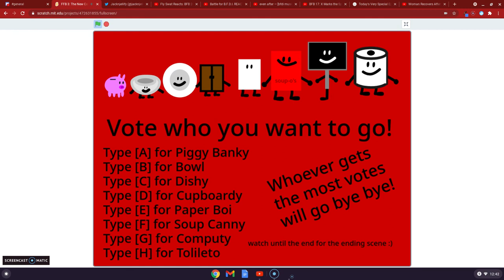FFB 3: The New Contestant